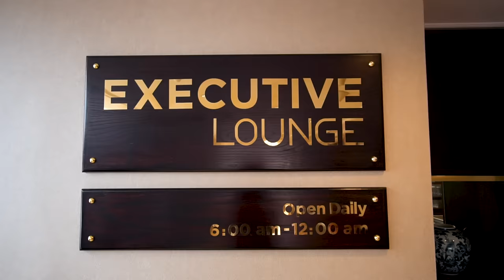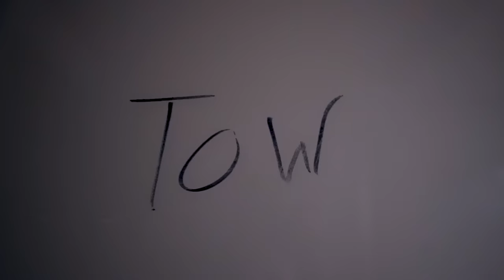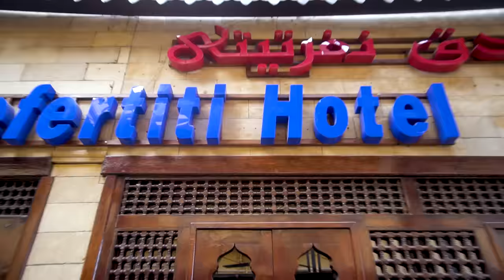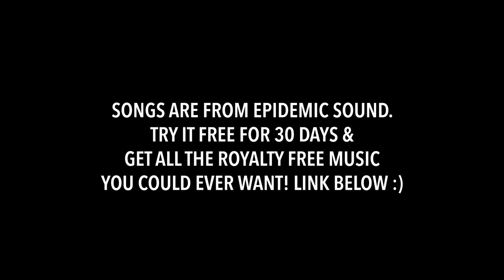EGYPT OVERNIGHT TRAIN | Cairo to Luxor in "First Class"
We took our first train in Egypt overnight from Cairo to Luxor! It was a great experience, and we give a full tour of our private cabin. This is as close to "first class" as it gets here ;) We arrived in Luxor at 5 a.m. and checked into our hotel for our one full day in Luxor!

TRAVEL VLOG 518 MUSIC:
First song is “Rue Montorgueil”
Second song is “Wild”

Originally from Nashville, Tennessee, we got married June 2013 and quickly caught the travel bug! We started “travel hacking” and taking more trips together and finally decided we wanted to travel for one year. After 2 years of saving $ and travel hacking over 2 million miles and points, we sold our cars and apartment and left home January 10, 2016. We started this YouTube channel to share our experiences with friends and family, then decided we really liked vlogging and traveling. So we extended our 1 year trip to THREE years :) Now we have a goal of traveling to 100 countries before Nate turns 30 (which is March 20, 2019)! We are incredibly thankful to do something we love every
day. :)